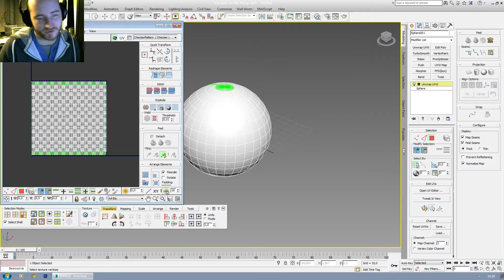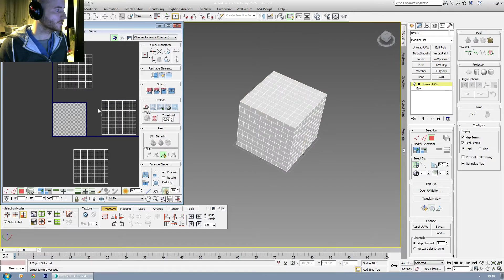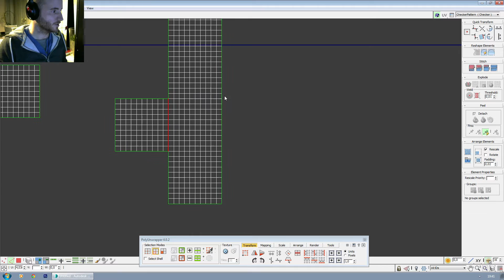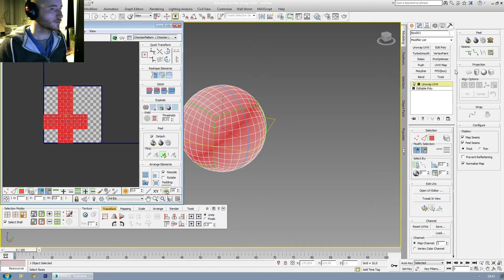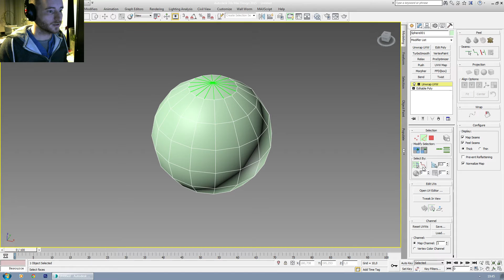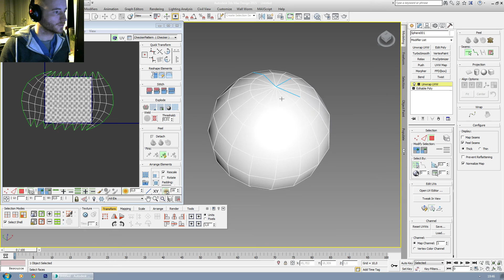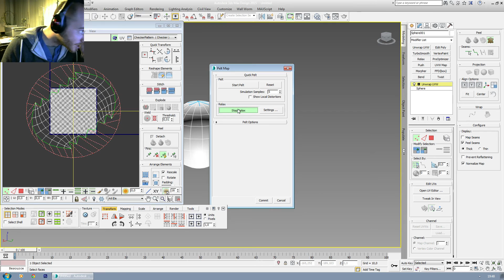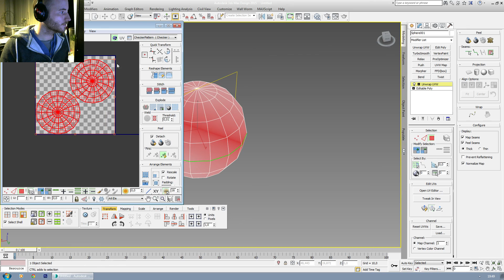3dsmax UVW Unwrap Spheres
Unwrapping a sphere in 3dsmax.

- Made this on request.

first off.. I really hate spheres :p
2nd, showing a few ways to unwrap spheres for different occasions.